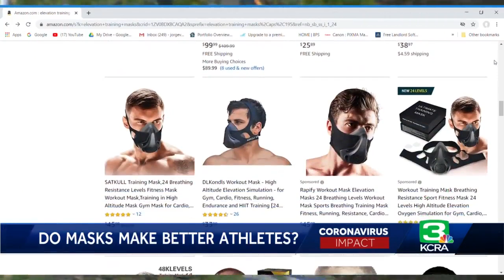Could wearing a mask actually strengthen your lungs?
As you wear your mask, you may have noticed its harder to breathe, but some athletes have been wearing masks for years claiming in strengthens their lungs. Take a look at the video above to hear from the director of sports medicine at UC Davis talk about if wearing a mask could actually be good for your respiratory system.